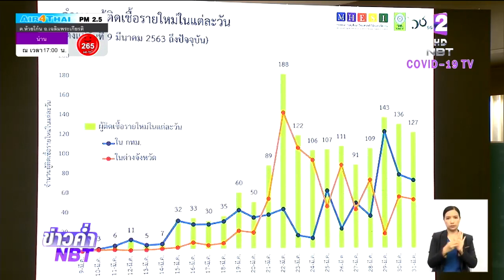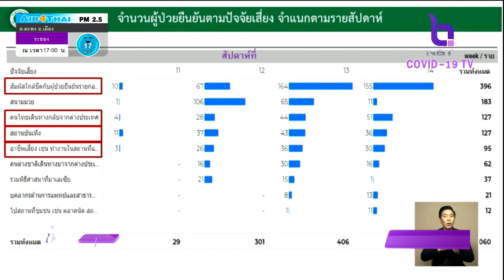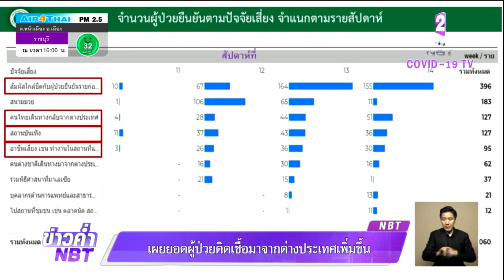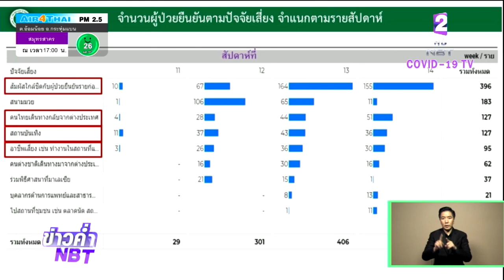แพทย์ย้ำถึงแข็งแรงก็มีโอกาสรับเชื้อ "โควิด-19"